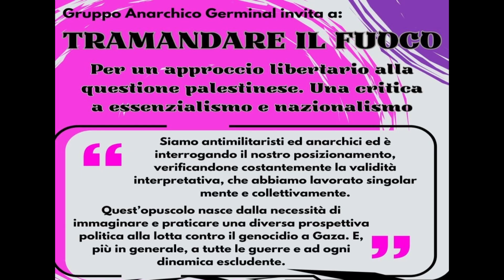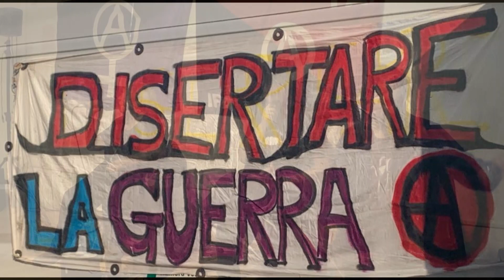TRAMANDARE IL FUOCO / Per un approccio libertario alla questione palestinese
TRAMANDARE IL FUOCO
Per un approccio libertario alla questione palestinese. Una critica a essenzialismo e nazionalismo.
Presentazione dell'opuscolo con compagnx dell'Assemblea Antimilitarista Torinese e della Federazione Anarchica Torinese.
"Siamo antimilitaristi ed anarchici ed è interrogando il nostro posizionamento, verificandone costantemente la validità interpretativa, che abbiamo lavorato singolarmente e collettivamente.
Quest'opuscolo nasce dalla necessità di immaginare e praticare una diversa prospettiva politica alla lotta contro il genocidio a Gaza e, più in generale, a tutte le guerre e ad ogni dinamica escludente".
Iniziativa del Gruppo Anarchico Germinal di Trieste in piazza Puecher, 13 settembre 2024.

Il pdf dell’opuscolo è liberamente scaricabile dal blog di Anarres a questo

Assemblea antimilitarista
Federazione Anarchica Torinese
corso Palermo 46